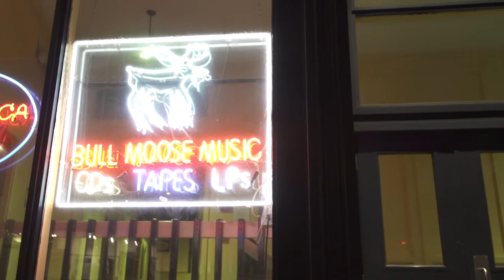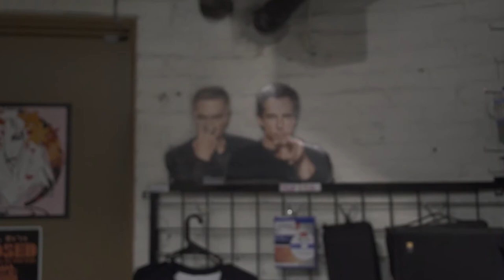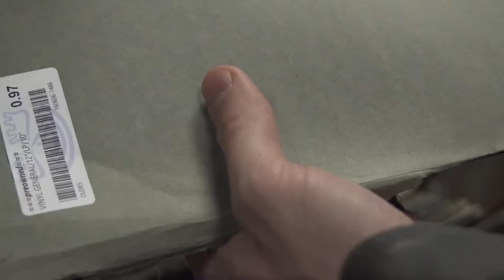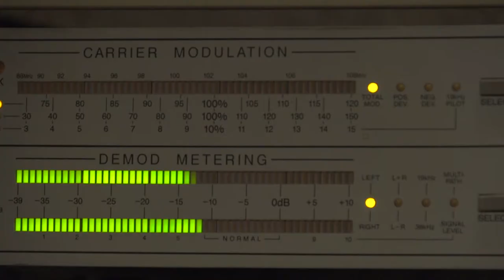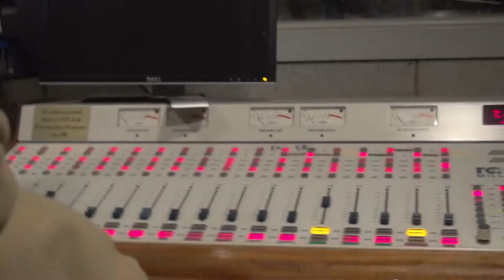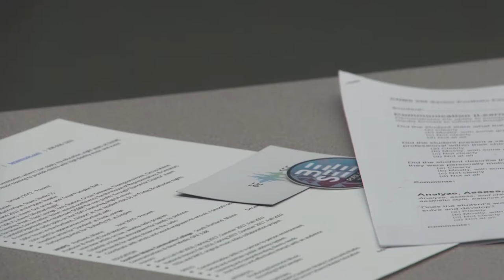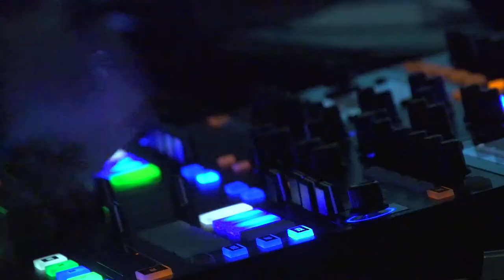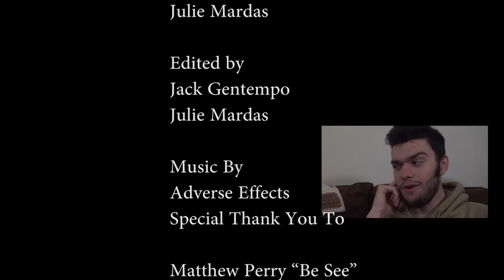Be See Documentary